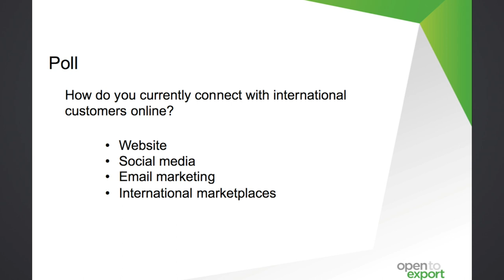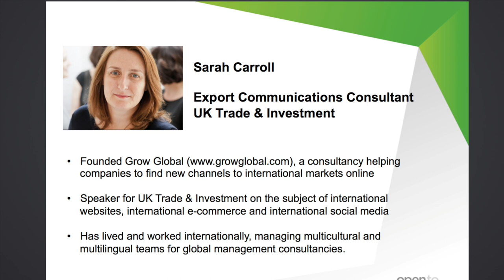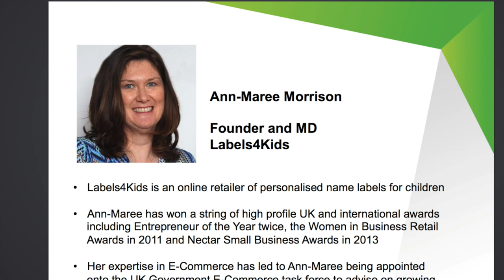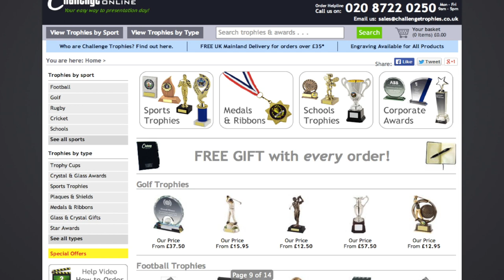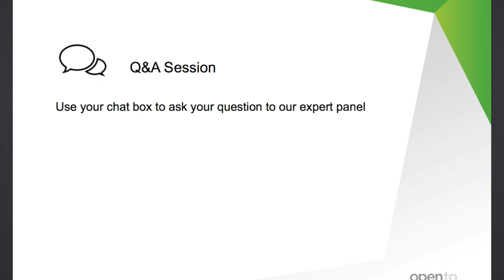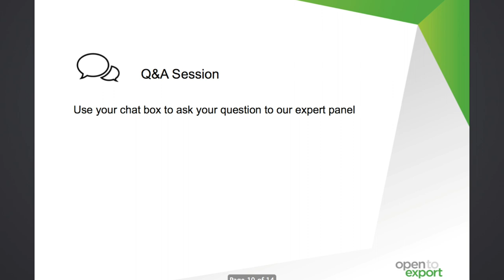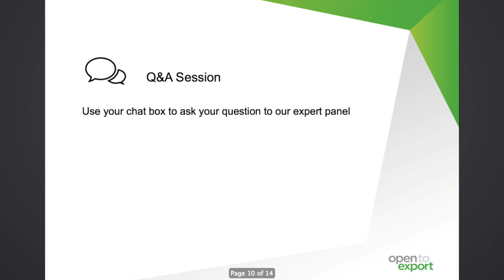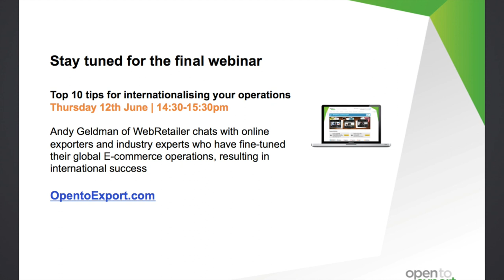International E-commerce | Taking your website & digital marketing global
Webinar 2 of 3

One of UKTI's leading international website & digital marketing specialists Sarah Carroll interviews two UK E-commerce exporters who have enjoyed significant global online sales by developing their own online presence and digital marketing:

Become part of our community and find out more about exporting abroad by visiting our

You can also join us on Twitter @opentoexport.